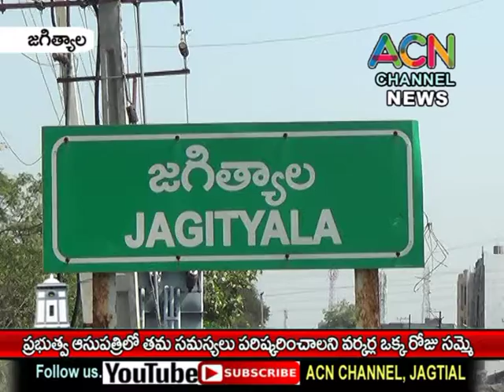జగిత్యాల ప్రభుత్వ ఆసుపత్రిలో తమ సమస్యలు పరిష్కరించాలని వర్కర్లు ఒక్క రోజు సమ్మె